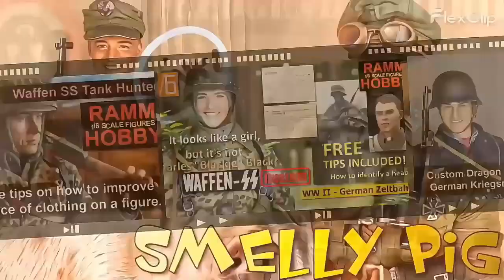1/6 Scale - Custom - WW2 German Winter Soldiers during Christmas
1/6 Scale - Custom - WW2 German Winter Soldiers during Christmas

I dont support in any way those who would condone or embrace individuals, groups and/or organizations that are intolerant, racist or violent, or endorce those that use the theme of WWII history to further their own political agenda.